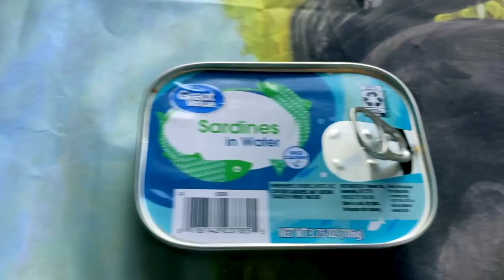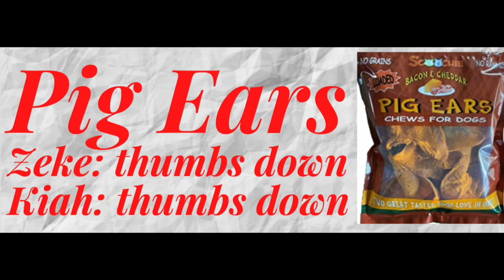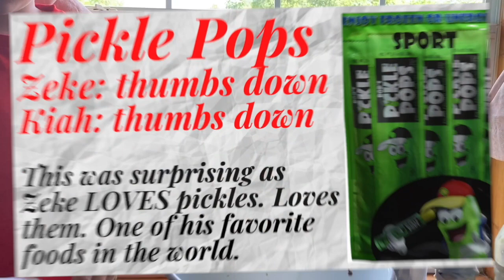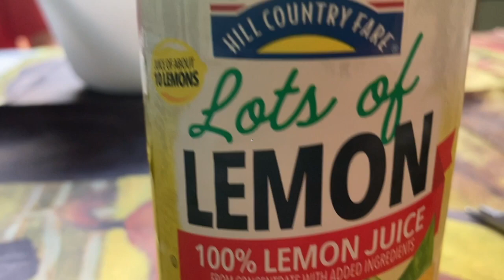Zeke and Kiah EAT DISGUSTING THINGS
Zeke and Kiah take the eating challenge - pig ears, pickle pops, sardines, lemon juice, soy sauce. Watch your friends eat and react to disgusting food!
If you want a good book to read, check out our first book!